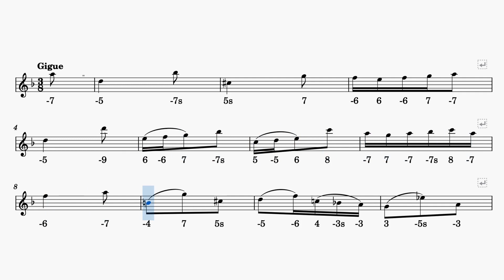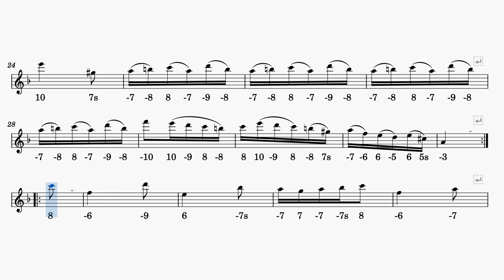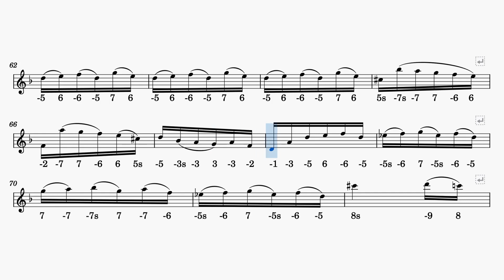Bach's Gigue Harmonica Tab from Cello Suite No. 2 in D minor | Solo Score Sheet No 9 (6/6)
Johann Sebastian Bach - Cello Suite No. 2 in D minor, BWV 1008
6. Gigue
It's rearranged for chromatic harmonica (Key C) solo practice (with harmonica guide).
It's part of my music experiment thing.
Harmonica
(It can be played on melodica and similar instruments too)
** for those who want to play along **
If it's too fast, you can lower the tempo by playbacking it in lower speed.

Don't forget to support and put your comments in the comment section.